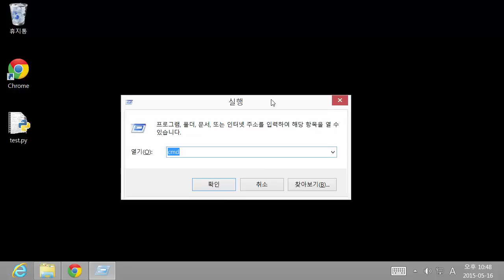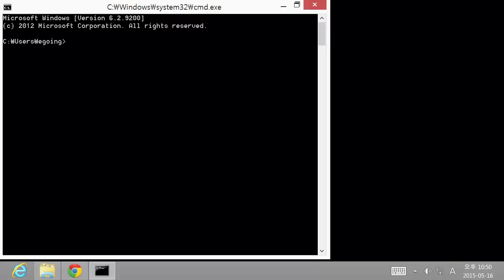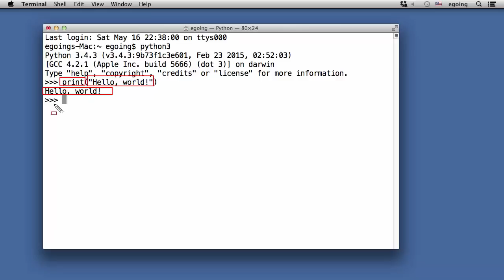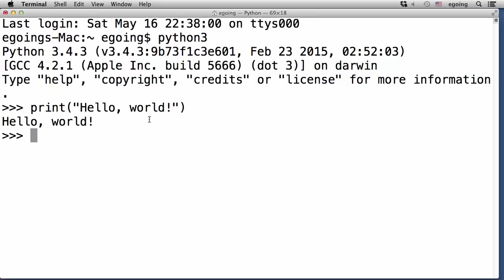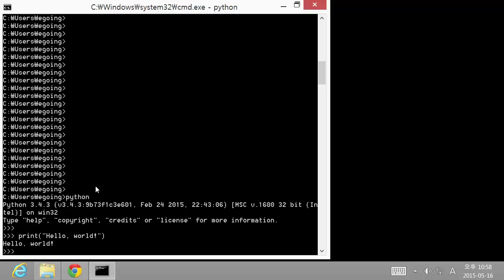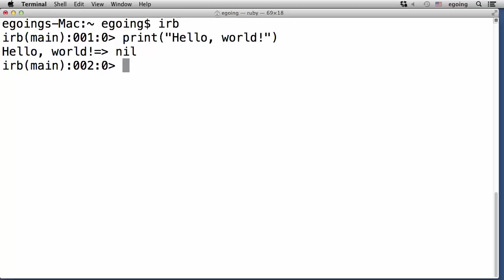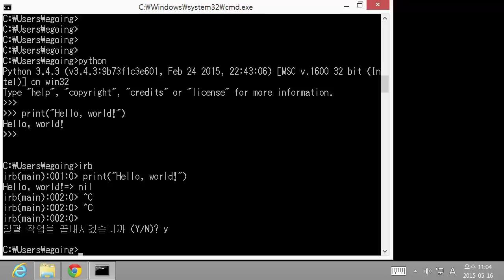Python & Ruby - 실행 1 : 대화형 모드